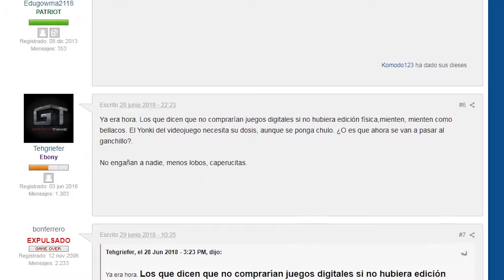¿Las plataformas digitales destruirán el formato físico de los videojuegos?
Desde que Gamestop anunció el cierre de más de 200 tiendas los usuarios están alarmados, otra vez, porque dejen de existir los videojuegos en esta configuración.